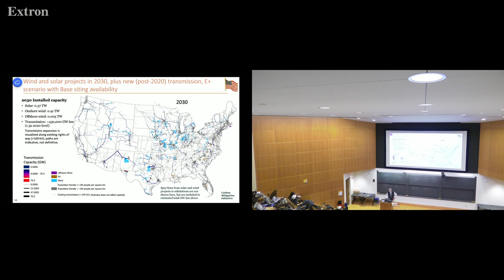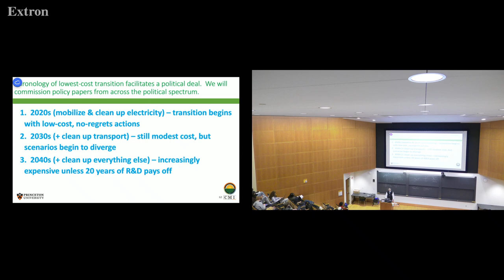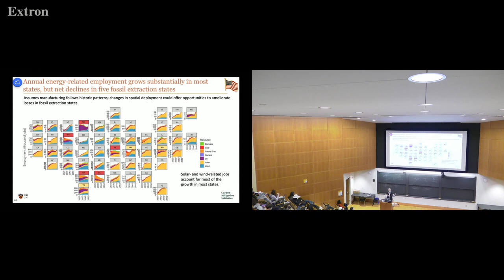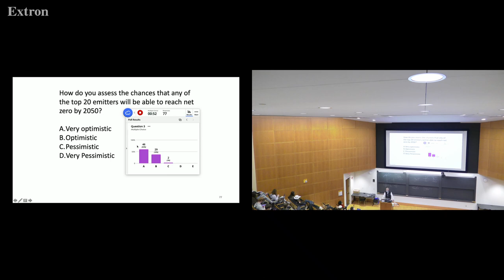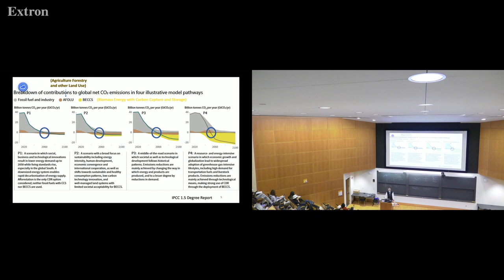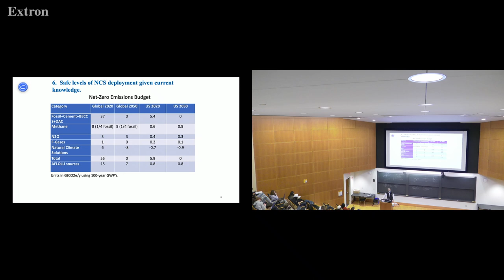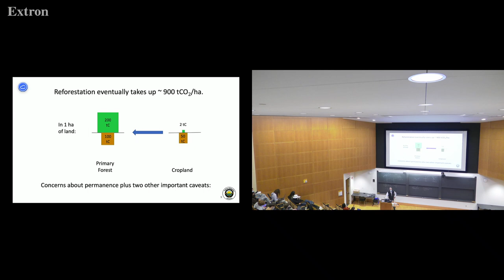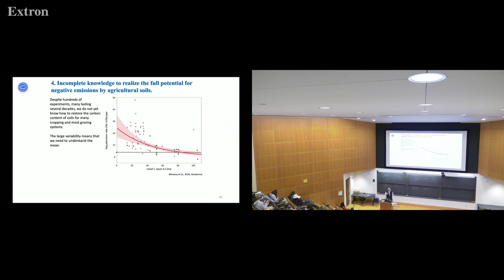ENV200: 2021 Series - Lecture 29 - Part 1 of 2